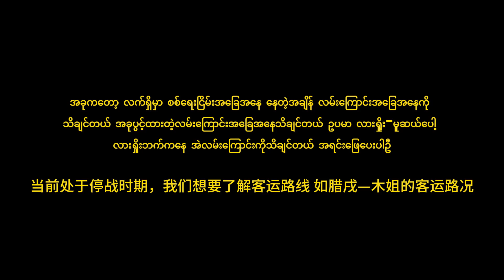臘戌市客運站客運、物流漸次恢復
【果敢通訊社】9月13日訊：隨著臘戌市戰後重建工作的穩步推進，各個領域的恢復皆取得了顯著且突破性的進展，返鄉百姓的數量與日俱增。鑒於民眾的迫切需求，臘戌市內的長途客運業務正逐步有序地恢復運行。

據臘戌車站一家負責運營客運服務的負責人介紹，隨著返鄉的百姓數量較多，當前臘戌-貴概路線、臘戌-東枝-曼德勒路線基本能夠正常上下客，不過由於線路的調整變化，在價格方面，車費較原來有所提高。

目前，客運服務僅僅恢復了一小部分，依舊按照先前的運作模式進行經營管理。未來，隨著各項重建工作的不斷推進，相信客運與物流的恢復將更加全面。

လားရှိုးမြို့ ခရီးသည်တင်ဂိတ်တွင် ခရီးသည်ပို့ဆောင်ရေးနှင့် ကုန်စည်သယ်ယူပို့ဆောင်ရေးလုပ်ငန်းများ တဖြည်းဖြည်း ပြန်လည်စတင်နေပြီဖြစ်သည်။

[ကိုးကန့်သတင်းအေဂျင်စီ] စက်တင်ဘာ ၁၃ သတင်းစဉ်-
လားရှိုးမြို့တွင် စစ်ပြီးခေတ် ပြန်လည်တည်ဆောက်ရေးလုပ်ငန်းများ တည်ငြိမ်စွာ တိုးတက်လာမှုနှင့်အတူ နယ်ပယ်အသီးသီးမှ ပြန်လည်ထူထောင်ရေးတွင် သိသာထင်ရှားသော အောင်မြင်မှုများ ရရှိလာကာ နေရပ်ပြန်ကြသူဦးရေသည် တနေ့တခြား တိုးများလာသည်။ ပြည်သူများ၏ အရေးတကြီး လိုအပ်ချက်များအရ လားရှိုးမြို့ ခရီးဝေးခရီးသည်ပို့ဆောင်ရေး လုပ်ငန်းသည် စနစ်တကျ ပြန်လည်လည်ပတ်နေပြီဖြစ်သည်။

လက်ရှိ နေရပ်ပြန်လာကြသူများသဖြင့် လားရှိုး-ကွတ်ခိုင် လမ်းကြောင်းနှင့် လားရှိုး-တောင်ကြီး-မန္တလေး လမ်းကြောင်းတို့မှာ ပုံမှန်အတိုင်း ခရီးသည်များ ပြန်လည်လက်ခံနိုင်လာကြသည်။ လမ်းကြောင်းများ ပြုပြင်ပြောင်းလဲမှုနှင့် အပြောင်းအလဲများကြောင့် စျေးနှုန်းအရ ကားခများမှာ မူလလမ်းကြောင်းများနှင့် နှိုင်းယှဉ်ပါက တိုးမြင့်လာပါသည်ဟု လားရှိုးကားဂိတ်မှ ခရီးသည် ပို့ဆောင်ရေး ဝန်ဆောင်မှု တာဝန်ခံ တစ်ဦးက ပြောသည်။

လက်ရှိတွင် ခရီးသည်ဝန်ဆောင်မှုလုပ်ငန်းသည် ကားဂိတ်အနည်းငယ်သာ ပြန်လည်စတင်နေပြီယခင်လည်ပတ်မှုပုံစံအတိုင်း လည်ပတ်စီမံဆဲဖြစ်သည်။ အနာဂတ်တွင် အမျိုးမျိုးသော ပြန်လည်တည်ဆောက်ရေး လုပ်ငန်းများကို စဉ်ဆက်မပြတ် တိုးတက်မှုနှင့်အတူ ခရီးသည်ပို့ဆောင်ရေးနှင့် ကုန်စည်ပို့ဆောင်ရေး ပြန်လည်ထူထောင်ရေးမှာ ပိုမိုပြည့်စုံလာမည်ဟု ယုံကြည်ပါသည်။

（記者 羅正飛）